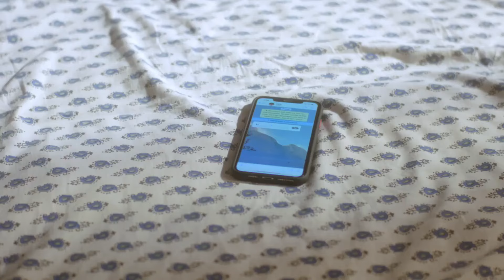Kyun Rishton Main Katti Batti - Quick Recap - 44 - Kuldeep Chaddha, Shubhra Chaddha - Zee TV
Show Name : Kyun Rishton Main Katti Batti
Producer/Star Cast : Siddhaanth Vir Surryavanshi Neha Marda